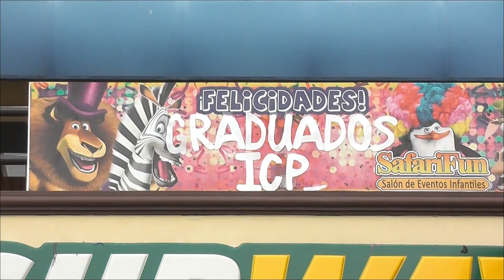CULTURAL PATRIA SAFARIFUN FOTO+VIDEO